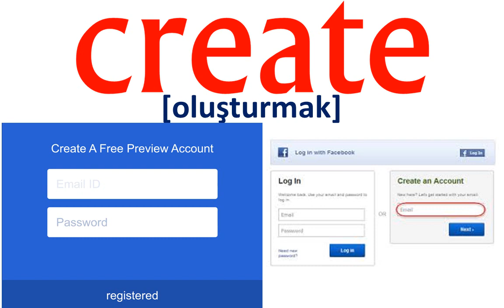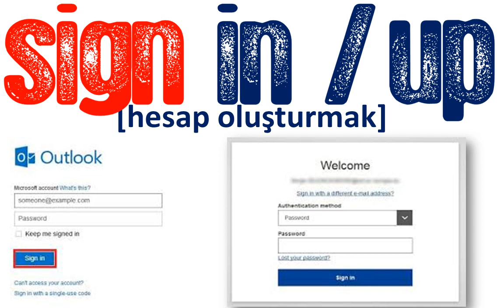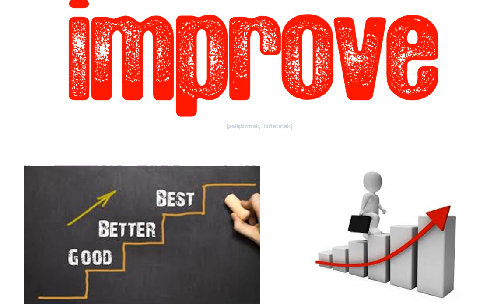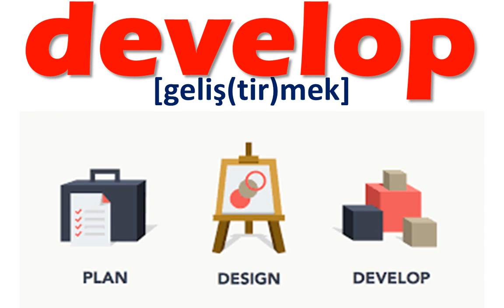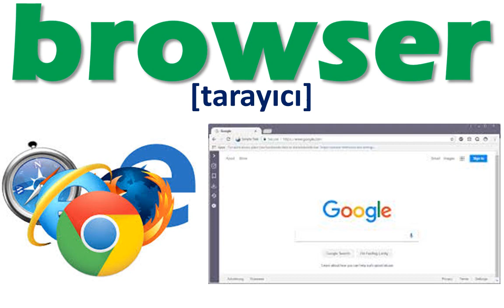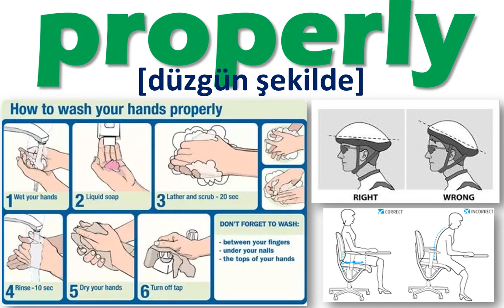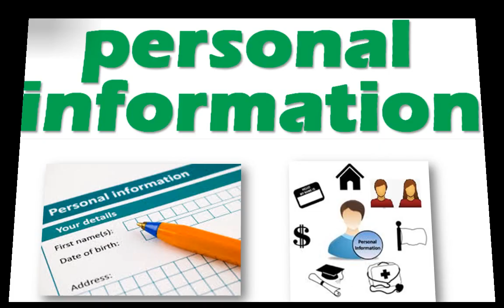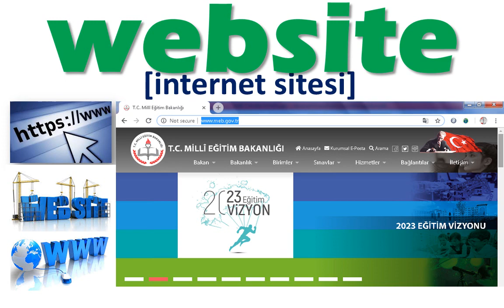8.SINIF İNGİLİZCE DERSİ 5.ÜNİTE - THE INTERNET - ÖNEMLİ KELİMELER & OKUNUŞLARI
8.SINIF İNGİLİZCE DERSİ 5.ÜNİTE - THE INTERNET
ÖNEMLİ KELİMELER & OKUNUŞLARI

FOR WHAT PURPOSES DO YOU USE THE INTERNET?

VOCABULARY TEST (KELİME TESTİ)

ONLINE KELIME TESTI

EBA CANLI DERS 8. SINIF PART VI - UNIT 5 - THE INTERNET
DERS NOTLARI